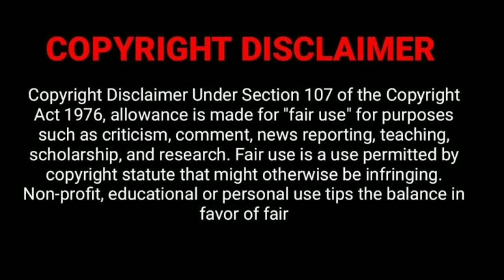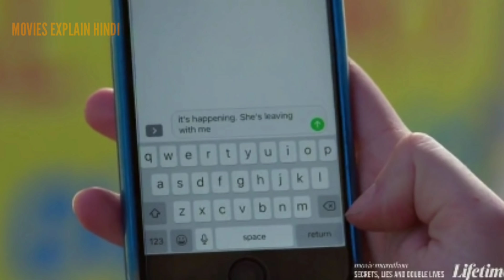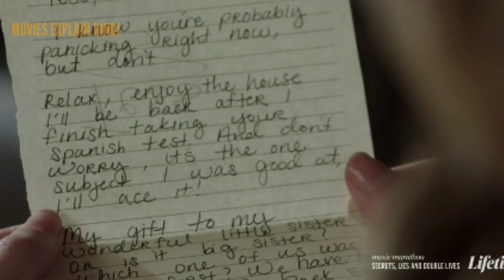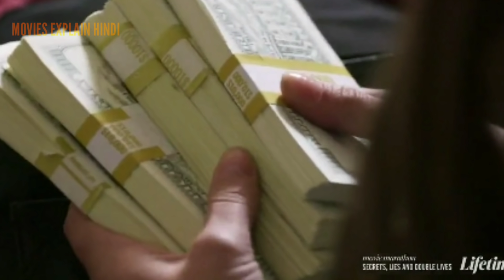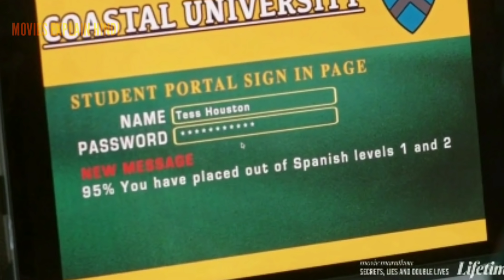Twisted twin movie explained in hindi | Hollywood psychological thriller explained in hindi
Twisted twin movie explained in hindi
Hollywood psychological thriller explained in hindi

5.8/10 · IMDb

Description

College freshman Tess gets the surprise of a lifetime when she meets Sammy -- the twin sister she never knew she had. But the happy reunion soon turns into a nightmare when Tess uncovers Sammy's plans to steal her identity and get away with murder.

Director: Jeff Hare

If you want to buy something from amazon ,consider using this

Any footage in this video has only been used to communicate a message(understandable) to audience. We don't plan to violate anyone's rights.

I only used some pictures and bits of videos to get the point across where necessary. We make these videos with the intention of
educating others in a motivational/inspirational form. Our understanding is that it is in correlation to Fair Right Use, however given that it is open to interpretation, if any owners of the content clips would like us to remove the video, we have no problem with that and will do so as fast as possible..

a muse movie explained in hindi,
a day movie explained in hindi,
best movies explained in hindi,
best horror movies explained in hindi,
best thriller movies explained in hindi,
best survival movies explained in hindi,
movie explained in hindi come play,
crime thriller movies explained in hindi,
creepy movies explained in hindi,
detective movies explained in hindi,
english movies explained in hindi,
movies ending explained in hindi,
english horror movies explained in hindi,
best english movies explained in hindi,
english suspense movies explained in hindi,
foreign movies explained in hindi,
ghost movies explained in hindi,
movie explained in hindi hollywood,
movie explained in hindi haunting tube,
movie explained in hindi hacker,
latest hollywood movies explained in hindi,
latest horror movies explained in hindi,
Mystery thriller explained in hindi
twisted twin trailer,
twisted twin 2020 trailer,
twisted twins part 1,
twisted twin sister,
twisted twin full movie,
twisted twin lmn,
twisted twin ending,
twisted twins,
twisted twin 2020 full movie,
twisted twin lifetime uncorked,
twisted twin lmn movie,
twisted twin lifetime cast 2020,
twisted twin lifetime ending,
twisted twin movie,
twisted twin movie lifetime,
twisted twin full movie lifetime,
twisted twin lifetime movie 2020,
lmn movie twisted twin,
twisted twin on lifetime,
twisted twin plot,
twisted twin true story,
the twisted twin lifetime movie,
the twisted twin full movie